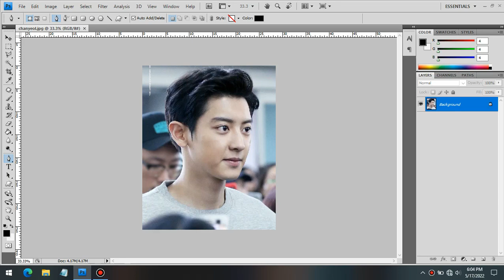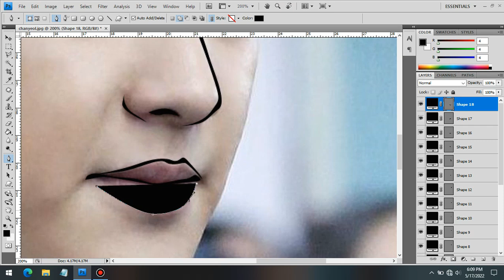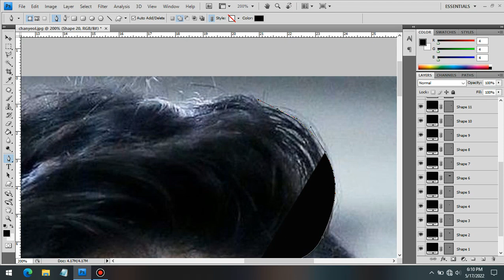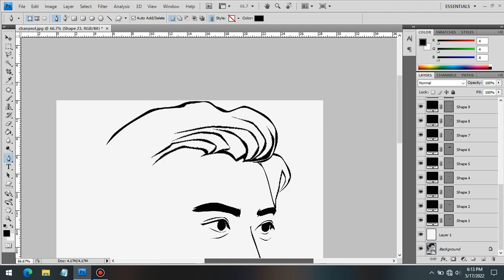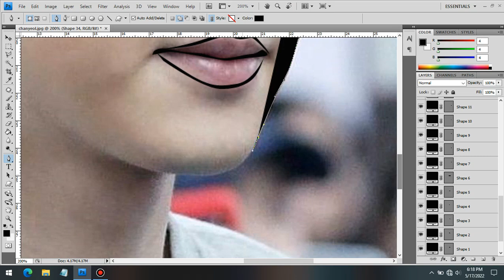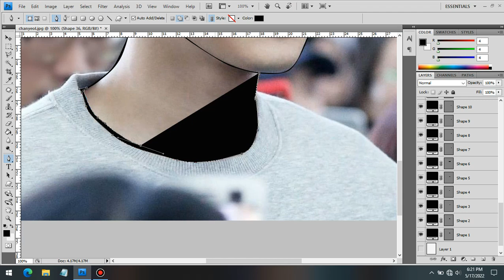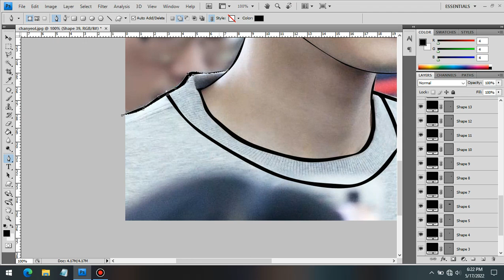Chanyeol 찬열 EXO 엑소 Line Art Fans Made - Park Chanyeol 박찬열 Speed Line Art